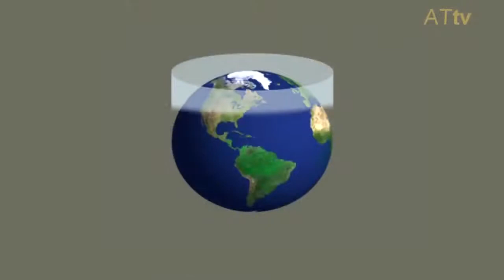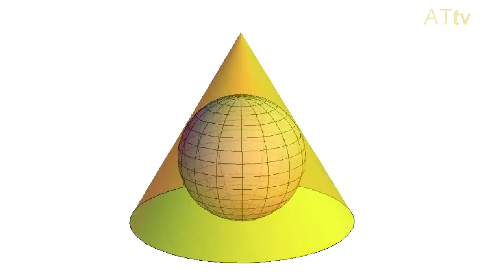Космонавт загремит с орбиты по уголовной статье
Не уничтожайте канал, иначе уничтожишь себя и других